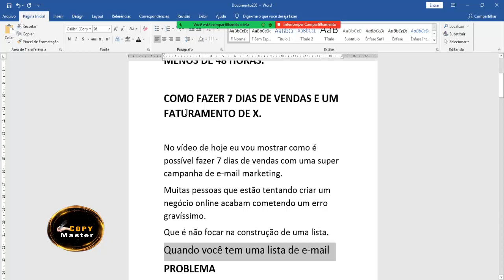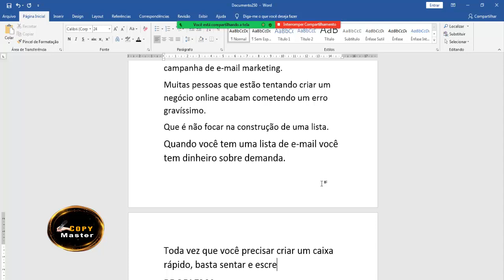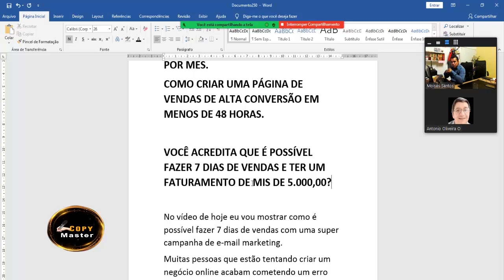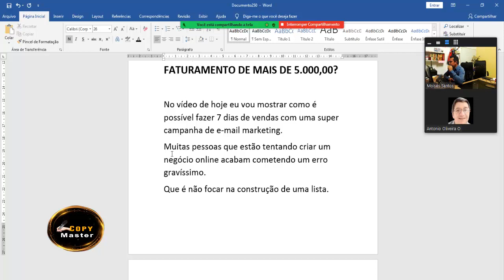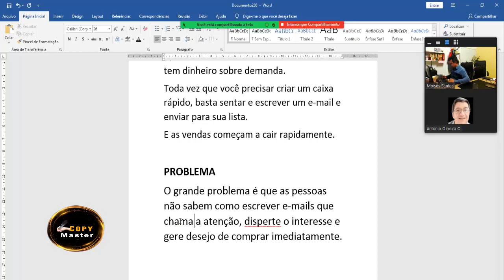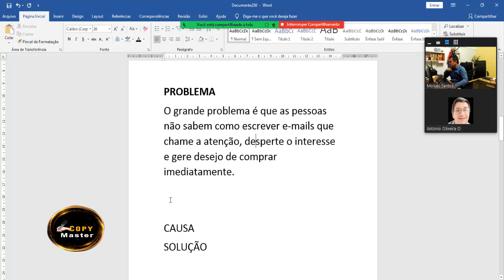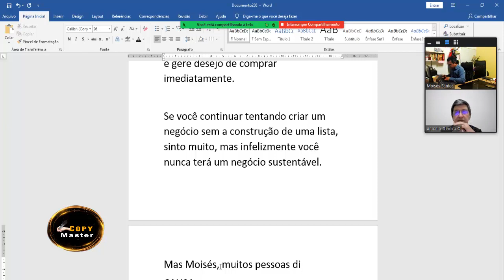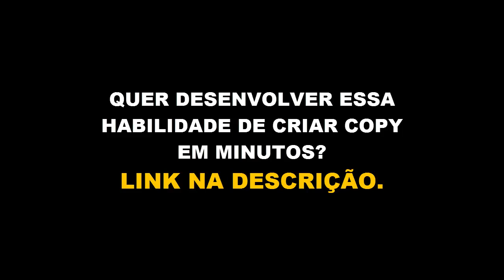[MENTORIA] A habilidade de transformar palavras em Dinheiro!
Descubra como transformar palavras em dinheiro utilizando a habilidade mais bem paga de todos os tempos.
Clique Aqui e Faça Sua Inscrição no treinamento Copy Master.